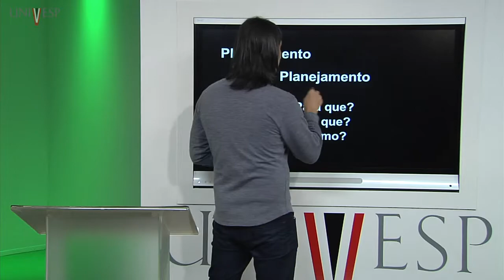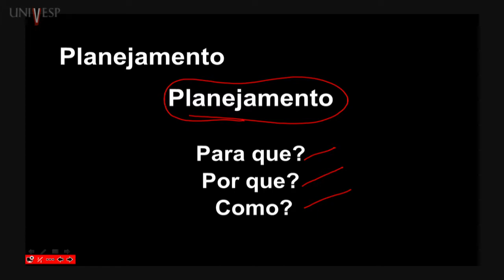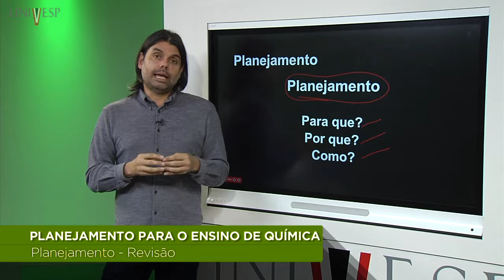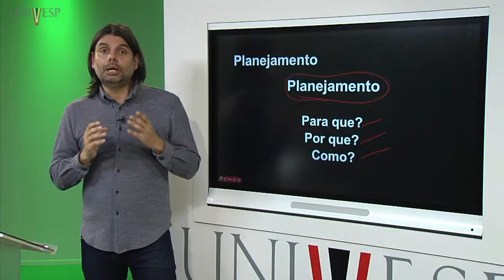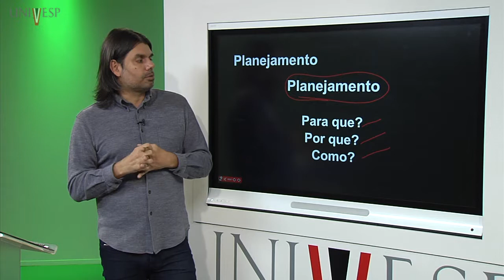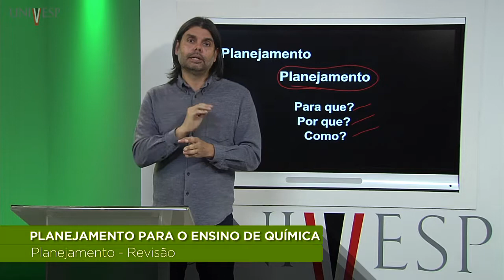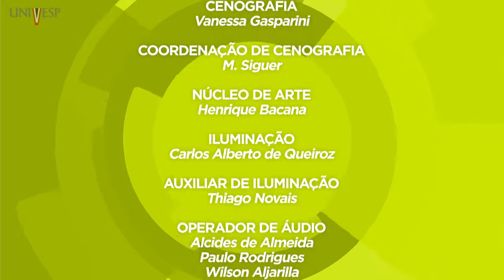Planejamento para o Ensino de Química – Aula 12 – Planejamento – revisão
Disciplina: Planejamento para o Ensino de Química – SPE-103